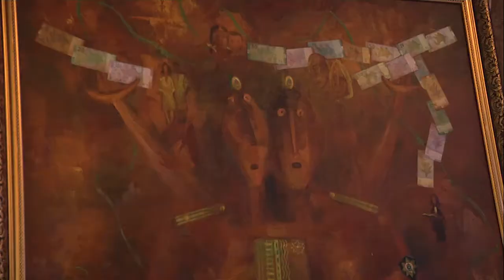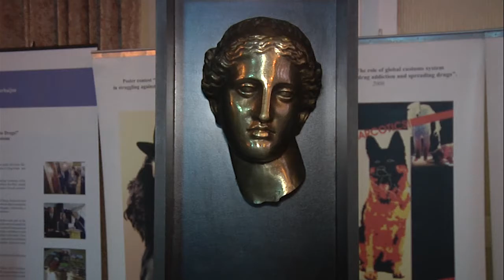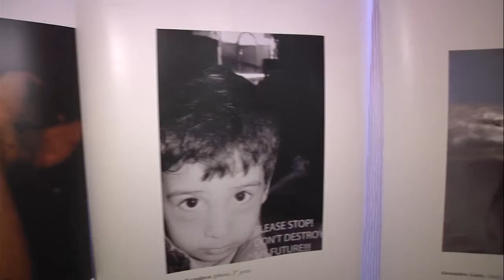Azerbaijani-American Evening of Art, Music, Dance And Goodwill in Los Angeles, Feb. 12, 2015